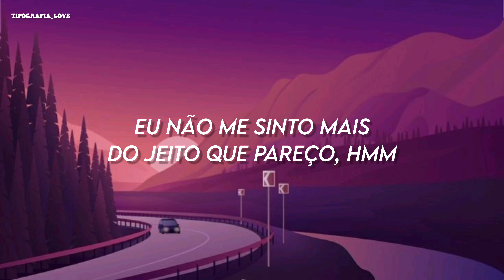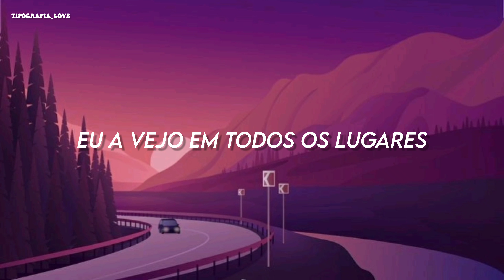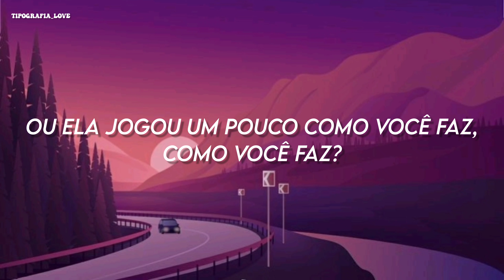Charlotte Lawrence - Morning (TRADUÇÃO/LEGENDADO)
Lyrics/letra:
My body
My body feels like winter
And I stayed in bed until dinner
I don't feel the way I look anymore, mm

You gave your love away
To someone else
I know she knows my name
So take responsibility
For the crimson letter on your face

Oh, morning
Does she know you in the morning?
Does she know all of your broken parts and secrets
Like I do, like I do?

You called me
You called me from her bedroom
And said that you would be home soon
I fell asleep and woke up alone, mm

You gavе your love away
To someone еlse
I see her everywhere
There's no accountability
For this battered heart, you can't repair

Oh, morning
Does she know all of your broken parts and secrets like I do, like I do?
Oh, morning
Does she love you in the morning?
Or did she throw a little like you do, like you do?

Do you see the mess you're making? (making)
Do you see the mess you made me? (made me)

Oh, morning
Oh, morning
Could she love you in the morning?
Or did she throw a little like you do, like you do? Mm